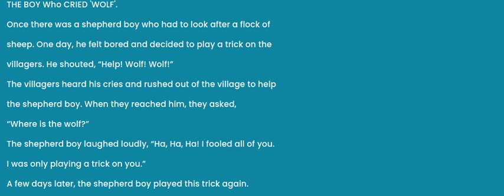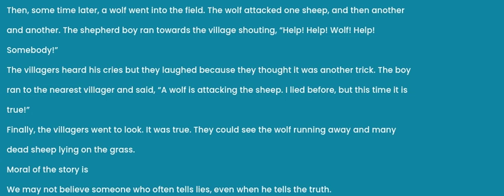Learn English through stories | The Boy Who Cried Wolf | Stories in English for learning with Moral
Welcome to Learn Life # Moral Stories – a sanctuary of wisdom and inspiration!

📖 Immerse yourself in the magic of storytelling with our collection of heartwarming and thought-provoking moral stories. Each tale is carefully crafted to instill values, impart life lessons, and ignite the spark of positivity in your day.

🌈 Join us on a journey where characters come to life, and every story carries a timeless message. From fables that transcend generations to modern tales with ageless wisdom, our channel is a treasure trove of narratives that entertain, educate, and uplift.

👨‍👩‍👧‍👦 Perfect for the whole family, our videos are designed to spark meaningful conversations and cultivate a love for storytelling. Whether you're a parent seeking engaging content for your children or an individual in search of inspiration, you've found your storytelling haven!

🔔 Don't miss a single story! Let's weave the fabric of character, kindness, and courage together.

🌟 Because in every story, there's a lesson waiting to be discovered, and in every discovery, there's a journey of growth and wisdom.

Welcome to Learn Life # Moral Stories - Where Stories Come to Life! 📚✨

Moral Stories
Inspirational Tales
Values-Based Narratives
Character Building Stories
Positive Storytelling
Short Moral Stories
Bedtime Stories with Morals
Educational Fables
Heartwarming Narratives
Ethical Storytime
Virtue Stories
Empathy Building Stories
Storytelling for Good
Wholesome Narratives
Motivational Folktales
Life's Little Lessons
Stories of Kindness
Family Morals
Stories for Character Development
Values Education
Uplifting Short Stories
Inspirational Folklore